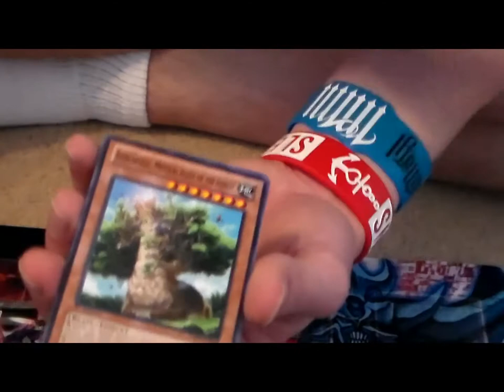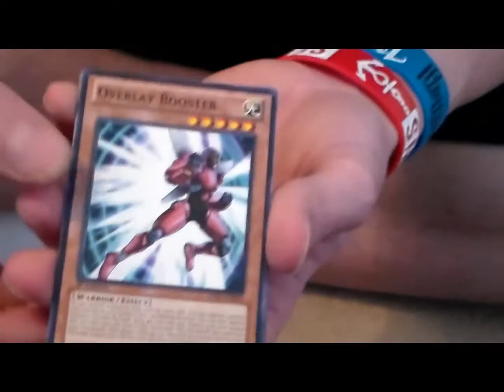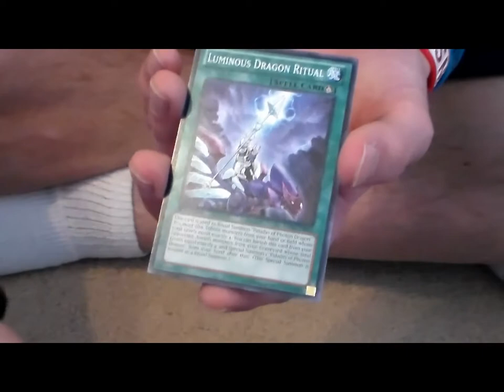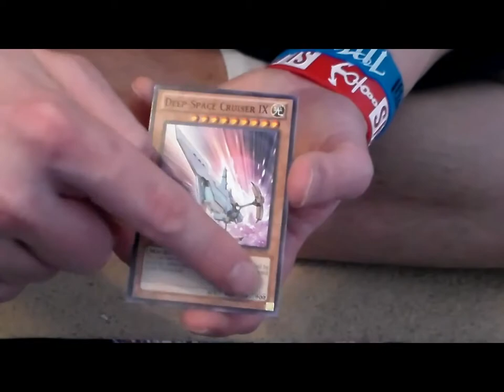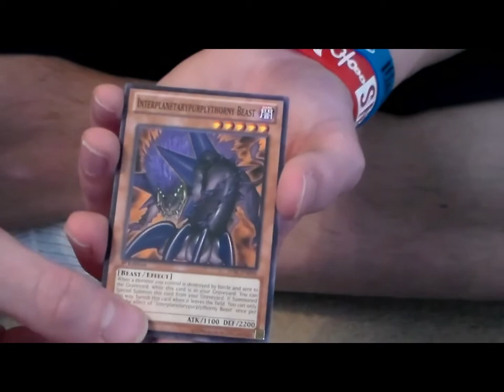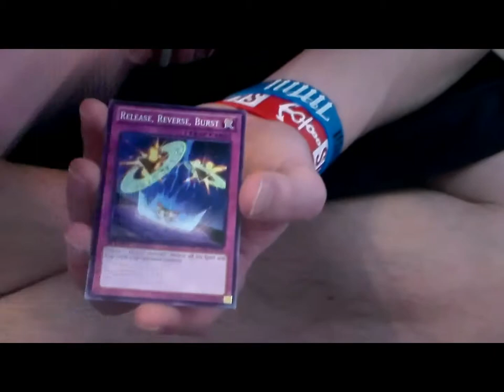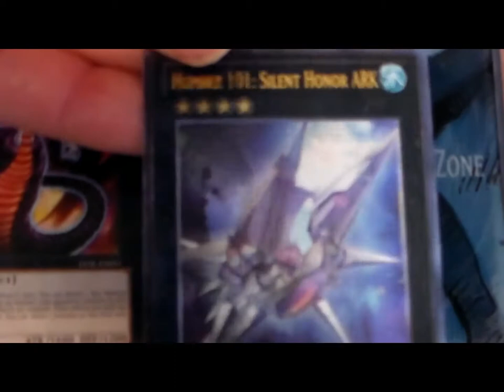YuGIOh- New Legacy Of The Valiant Cards Opening(plus Rare Cards)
The new Legacy of the Valiant booster packs are out now and I decided to pick a few up. Luckily I hit it big with a nice Gold Rare and a few other good cards.